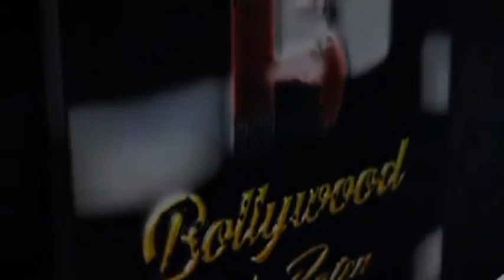Varanasi Painting Exhibition By Prakash B Borude Inaugurated By Suresh K Haware, Rajaram Deshmukh